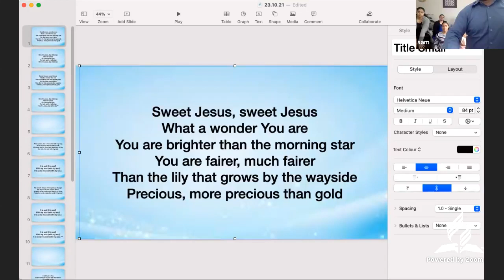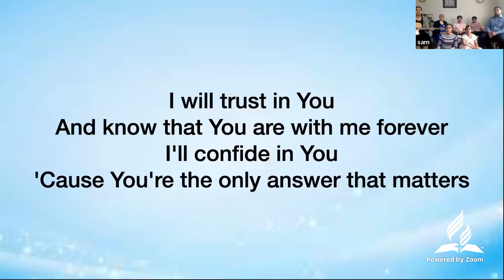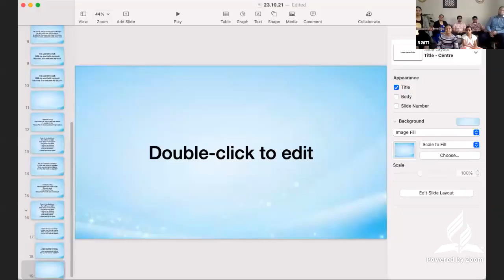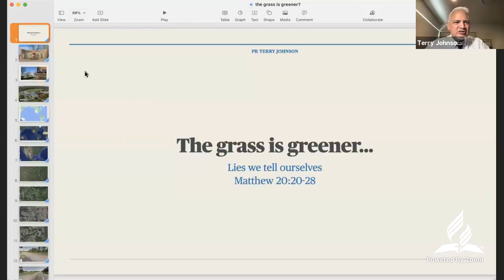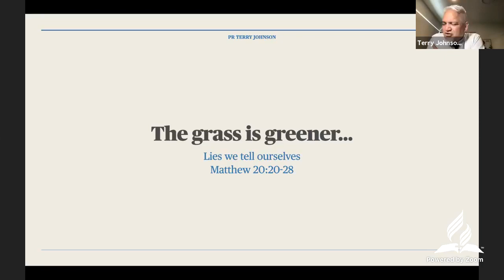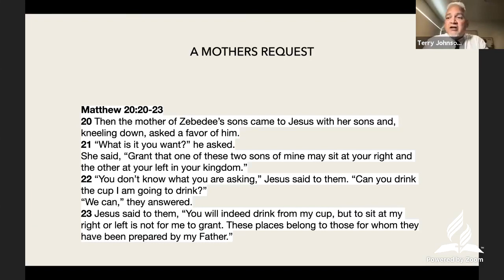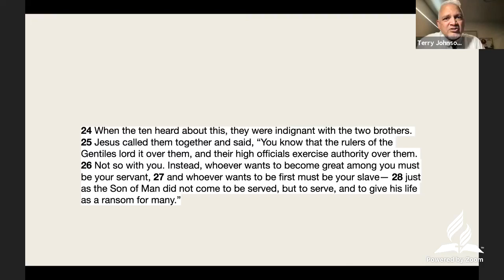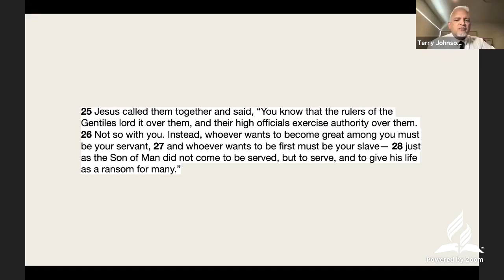Church Service for the 23/10/21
Join us for our service with Pr Terry Johnson